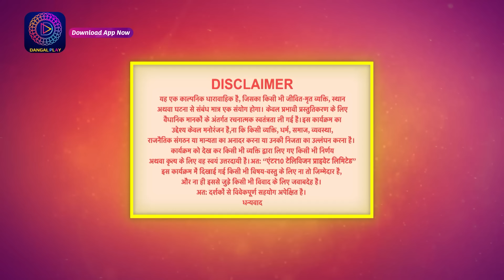बिंदिया सरकार | Full Episode 216 | 21th March 2023 | Bindiya Sarkar | Dangal TV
Bindiya Sarkar | Mon-Sun 7pm Only on Dangal tv and avaliable on Dangal Play

You can watch the Dangal TV channel :
Fastway Channel No: 15
Digena Channel No: 117
Zing Channel No: 119
Tata Play: 177
Sun Channel No : 328